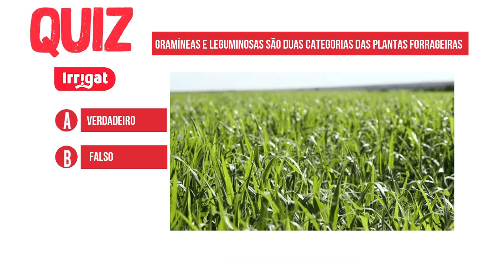Fertirrigação de pastagem com o sistema ECOIRRIGAT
Ter um sistema de irrigação e não aproveitar as vantagens da fertirrigação é um contrassenso, pois o aumento de custos com a irrigação da pastagem poderá ser compensado pela redução nos custos com adubação, por causa do melhor aproveitamento dos fertilizantes e da redução nos custos de aplicação.

Por isso o nosso cliente Ronaldo da Costa da cidade de Inhumas - GO decidiu investir no nosso sistema ECOIRRIGAT, que além de fazer a irrigação faz a fertirrigação da sua pastagem!

ACESSE AGORA O E-BOOK – TUDO O QUE VOCÊ PRECISA SABER PARA ESCOLHER A TUBULAÇÃO PERFEITA⤵